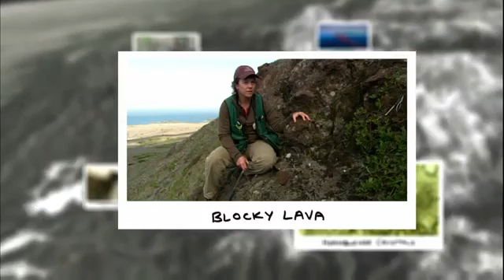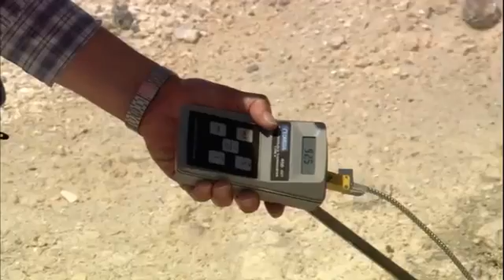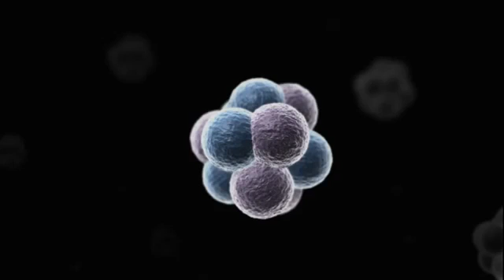Ring of Fire Destructive Forces Surrounding the Pacific Ocean english documentary Part 1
The Ring of Fire is an area where a large number of earthquakes and volcanic eruptions occur in the basin of the Pacific Ocean. In a 40,000 km (25,000 mi) horseshoe shape, it is associated with a nearly continuous series of oceanic trenches, volcanic arcs, and volcanic belts and/or plate movements.It has 452 volcanoes and is home to over 75% of the world's active and dormant volcanoes.[1] It is sometimes called the circum-Pacific belt or the circum-Pacific seismic belt.